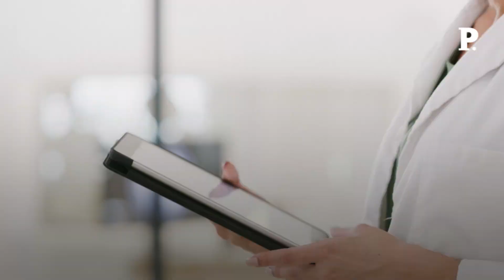La face sombre de l’affaire des médecins cubains de Guingamp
Le sort de sa maternité agite la petite commune de Guingamp – 7 105 habitants, dans les Côtes-d'Armor – depuis près de trente ans. Dès 1995, les premières rumeurs de fermeture apparaissent. Noël Le Graët, qui a dirigé le club local pendant près de vingt ans avant de devenir président de la Ligue de football professionnel, vient tout juste d'être élu maire. Il obtient un premier sursis en entamant le rapprochement entre l'hôpital et la clinique privée. Mais la structure peine à recruter. Au point que, en 2018, l'agence régionale de santé (ARS) annonce sa fermeture définitive. Retrouvez l'article en intégralité sur « Le Point » Retrouvez-nous sur : - Youtube - Facebook - Twitter - Instagram - Tik Tok - LinkedIn